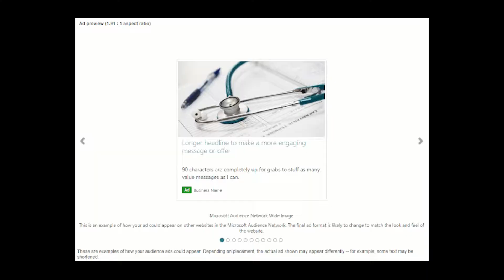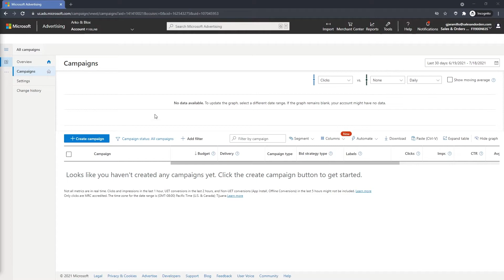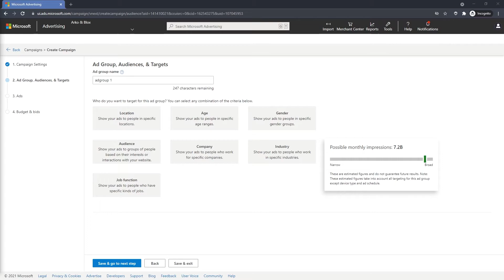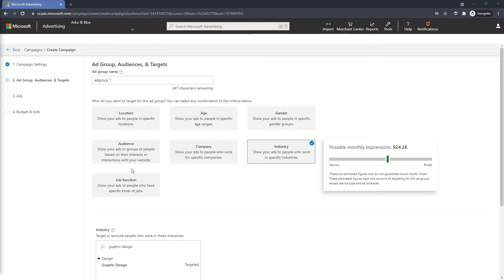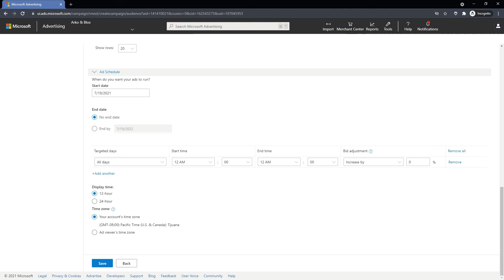How to Setup a Microsoft Audience Ads Campaign - Step by Step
Microsoft Audience Ads are a native advertising solution that opens up the entirety of the Microsoft Audience Network for retailers to deliver relevant and optimized content to high-intent Microsoft Bing searchers.

These campaigns provide a number of competitive advantages to advertisers using Microsoft's platform, including the ability to target LinkedIn users by job function, company and industry.

Why use Microsoft Audience Ads?
- More volume
Boost impressions and traffic through brand-safe, native content placements.

- More clicks
By extending your Microsoft Advertising search campaigns to native, you can increase clicks from your target audience.

- Increase
Your ads can reach a much larger audience, increasing your chances for conversions.

- Massive reach you can trust with premium, brand-safe placements
Reach a large audience on MSN, Outlook.com, MicrosoftEdge and other syndicated partner sites, with more to come.

- Boosted performance, powered by artificialintelligence
AI and machinelearning help guide ad selection and relevancy matching, along with pricing, click and conversion prediction to help deliver the best marketing ROI.

- Performance tracking is easy
Use the same Microsoft Advertising tools, reports and analytics to monitor your campaign performance.

*** Follow Us ***